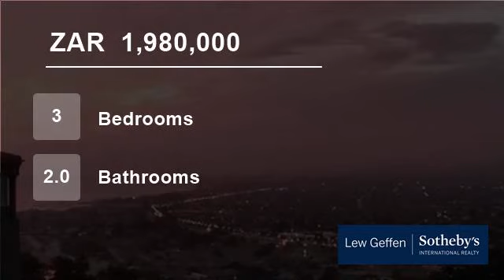3 Bedroom House For Sale in Mountainside, Cape Town, South Africa for ZAR 1,980,000...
Situated in the sought after Mountainside of Gordon's Bay this immaculate 3 Bedroom, 2 Bathroom Home.  Set in a neat fully enclosed property. Totally revamped with modern fixtures and fittings.  Just move in